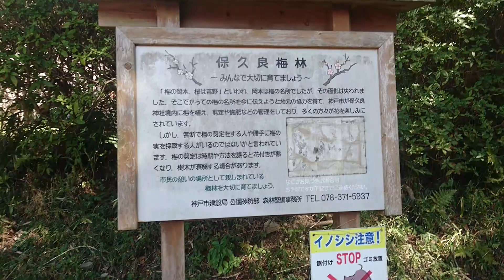2021年3月9日保久良梅林